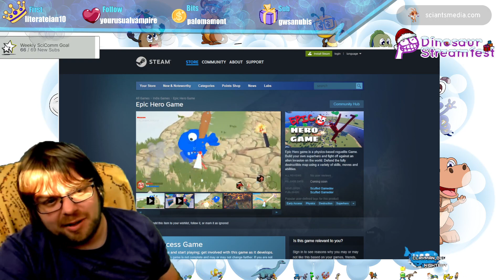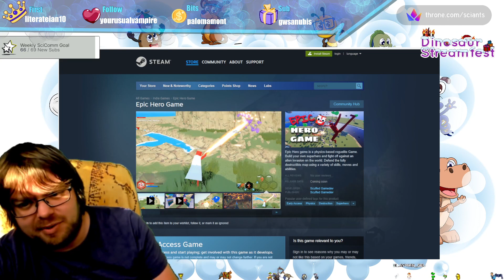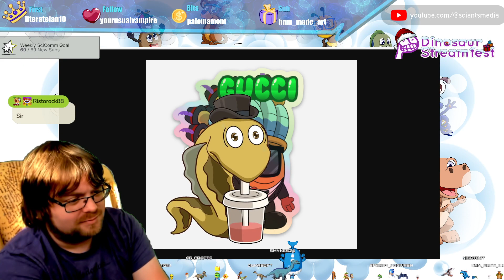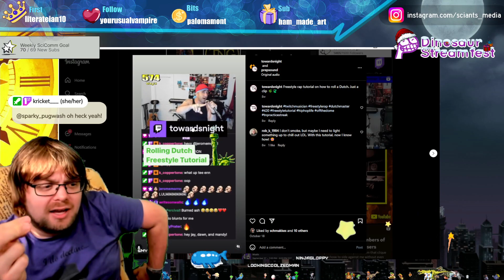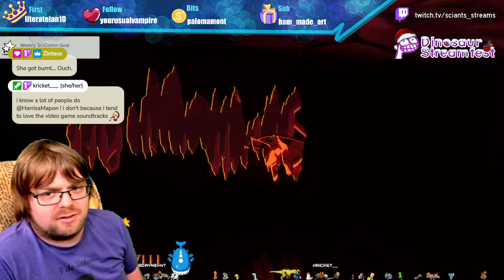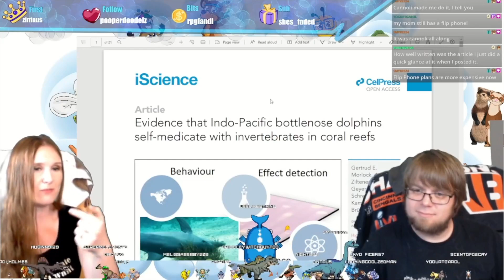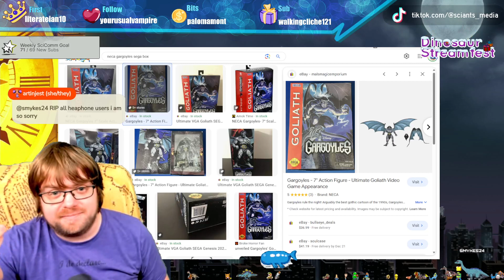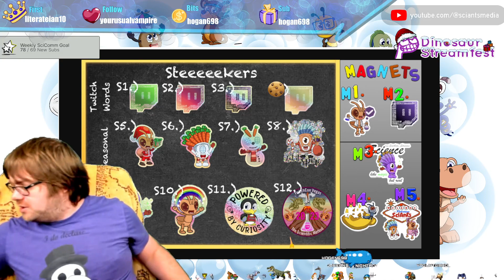What Sorcery Is This?! | Gargoyles Remake Play-through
When PhD Balint K. was a little lad, he experienced Gargoyles for the first time. Jalapeña! Now again he takes up the mantle and faces the forces of evil, this time on Xbox!

Originally streamed on twitch on 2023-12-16! Every Monday we stream Microscopy Monday LIVE on Twitch